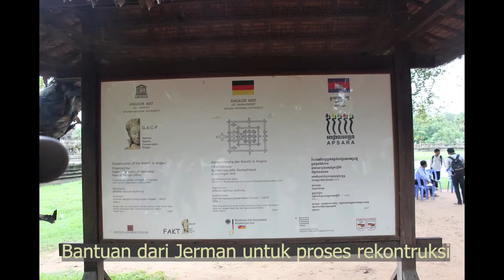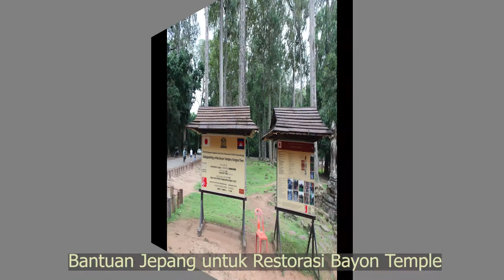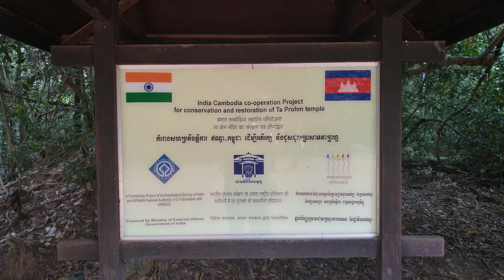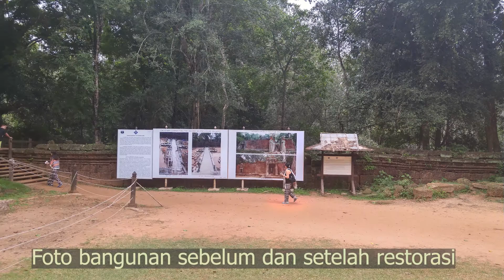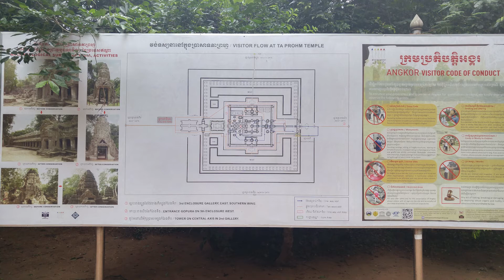Visiting Angkor Wat Bayon Ta Prohm The Great Khmer Temples in Siem Reap Cambodia Amazing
Sejenak menikmati kemegahan Kuil-kuil besar bekas Kerajaan Khmer Kuno di Kota Siem Reap Kamboja diantaranya Angkor Wat, Bayon, dan Ta Prohm.
Angkor Wat pernah ditetapkan sebagai salah satu dari 7 Keajaiban Dunia,
Bayon, kuil eksotis dengan bentuk wajah, dan
Ta Prohm, kuil yang pernah tertimbun pohon besar, Kuil Ta Prohm pernah dijadikan lokasi syuting Tomb Raider, dengan bintang utamanya adalah Angelina Jolie.